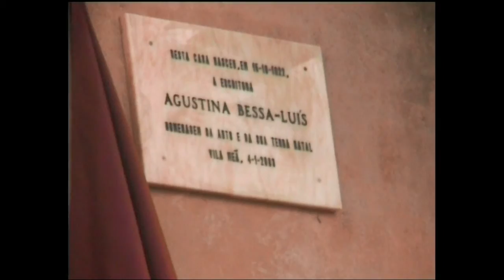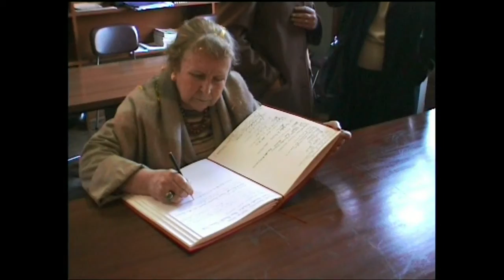Homenagem a Agustina Bessa-Luís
ANTO Associação dos Amigos de António Nobre presta homenagem a Agustina Bessa-Luís, pseudónimo literário de Maria Agustina Ferreira Teixeira Bessa.
Conhecida não só como romancista, mas também como autora de peças de teatro, guiões de cinema, biografias, ensaios e livros infantis, a sua obra conta até ao momento com mais de meia centena de títulos.